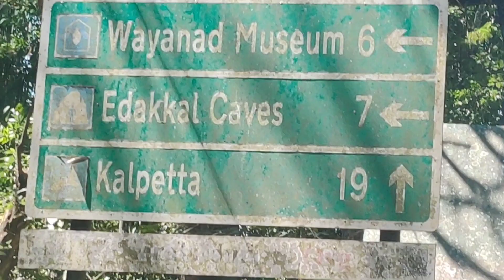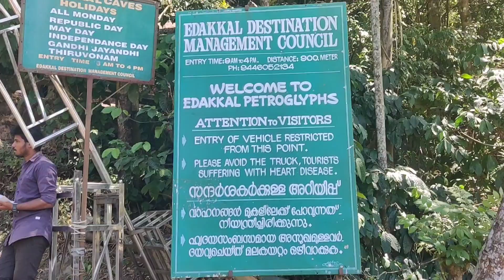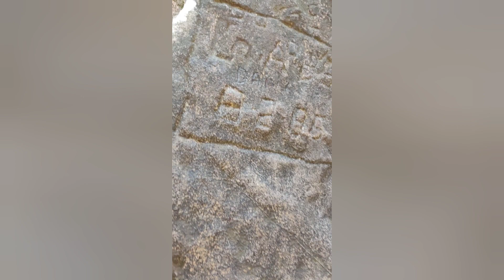trip to edakkal caves WAAYNAD